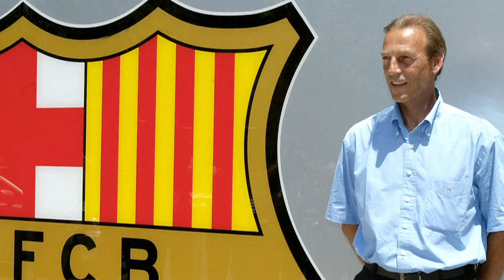Peça fundamental da Laranja Mecânica, Johan Neeskens morre aos 73 anos | AFP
Ex-jogador de futebol holandês e um dos grandes parceiros de Johan Cruyff, Johan Neeskens morreu no último domingo aos 73 anos. A causa da morte foi uma doença não divulgada.